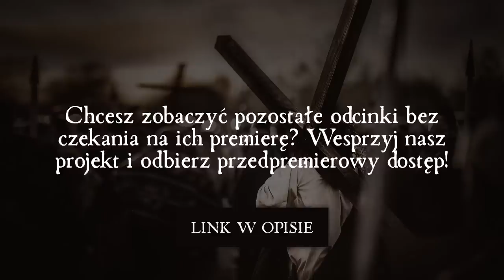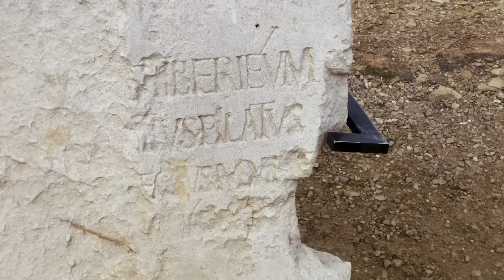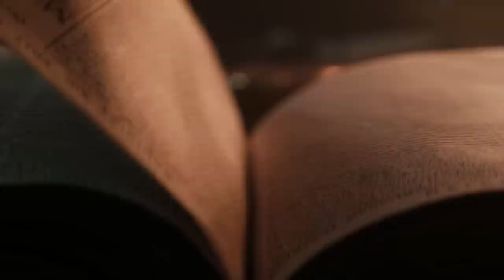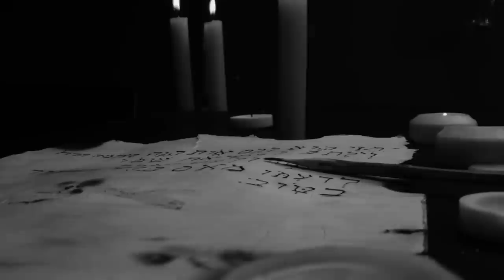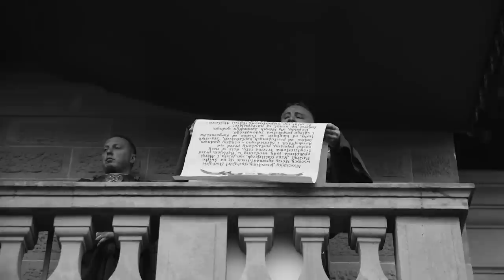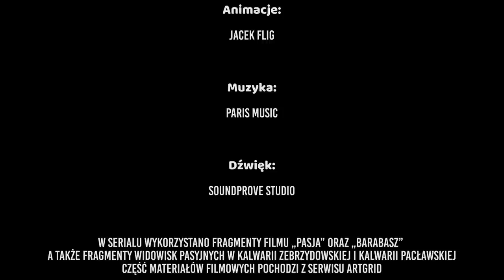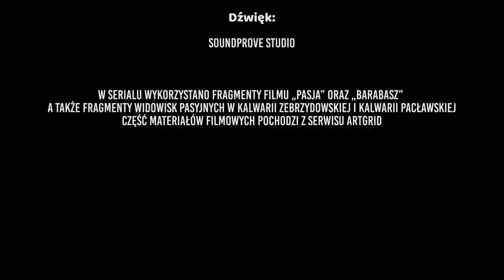KTO ZABIŁ JEZUSA? Odc. 3 || KS. WALDEMAR CHROSTOWSKI i PAWEŁ LISICKI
Trzeci odcinek serialu Krystiana Kratiuka "Kto zabił Jezusa?" z udziałem ks. prof. Waldemara Chrostowskiego i Pawła Lisickiego.

Chcesz zobaczyć wszystkie odcinki serialu "Kto zabił Jezusa?" przedpremierowo? Wesprzyj nasze dzieło!

00:00 - 00:09 wstęp
00:09 - 48:35 WESPRZYJ NAS! LINK W OPISIE